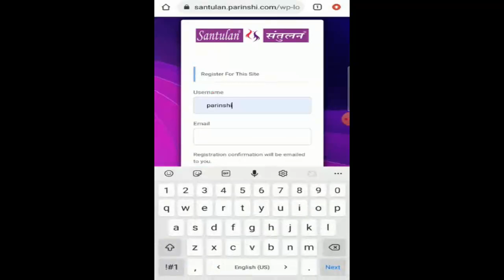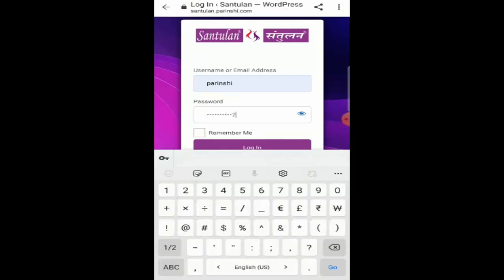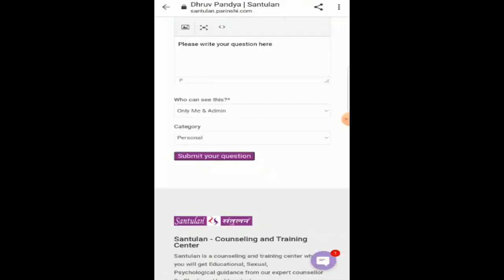સંતુલન : પથદર્શન અને પ્રશિક્ષણ કેન્દ્ર, રાજકોટ.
આપને મૂંઝવતા કોઈપણ પ્રશ્ન માટે આપ સંતુલન નો સંપર્ક કરી શકો છો...
અમારી website સાથે આપ કેમ જોડાશો તેનાં steps આ રહ્યાં .
Youtube Channel : Santulan Counseling & Training Centre

Bhadrayu Vachhrajani